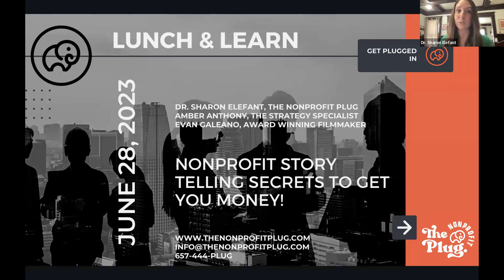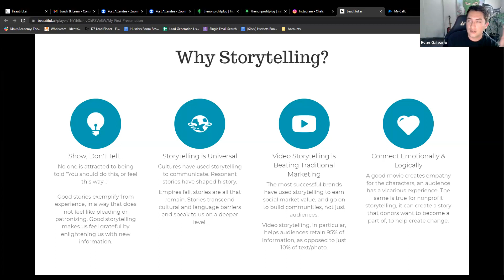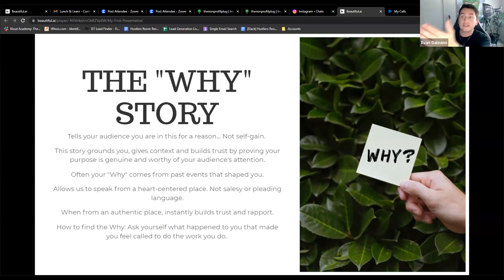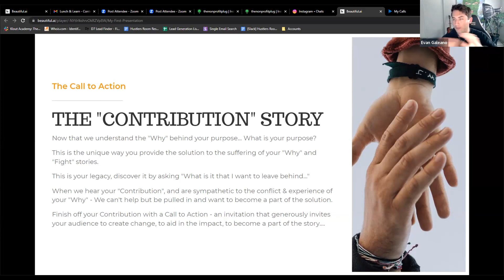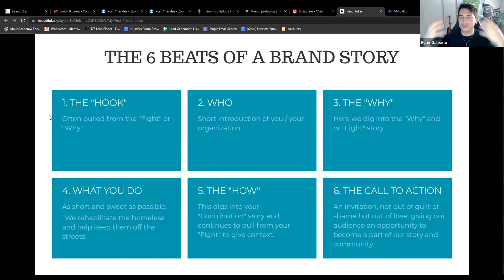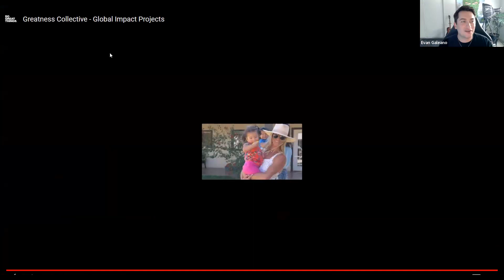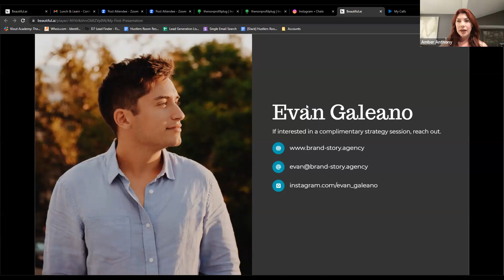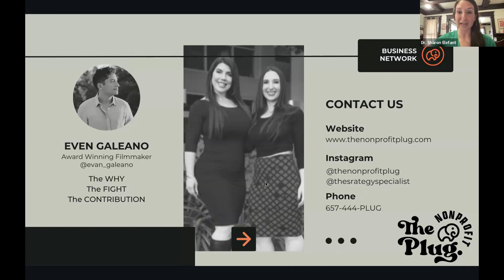Storytelling for Nonprofits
USE STORYTELLING TO GET MORE MONEY for your nonprofit!
✔️ Why do the best nonprofits focus on storytelling?
✔️ What is digital storytelling?
✔️ How Storytelling can help raise funds / attract your tribe
🔌 Nonprofit storytelling TIPS!